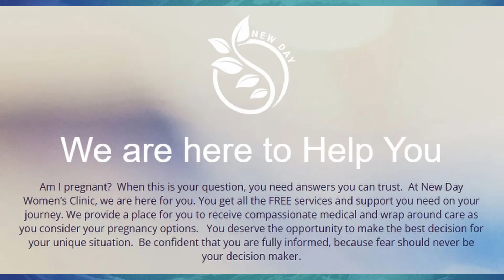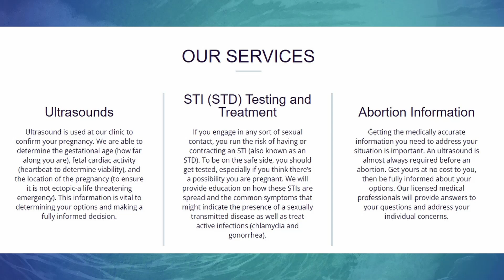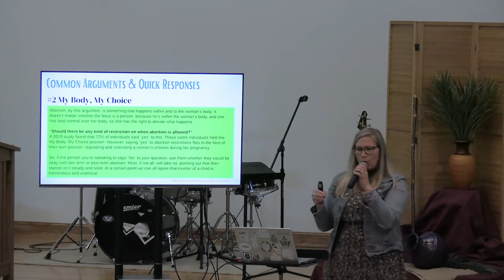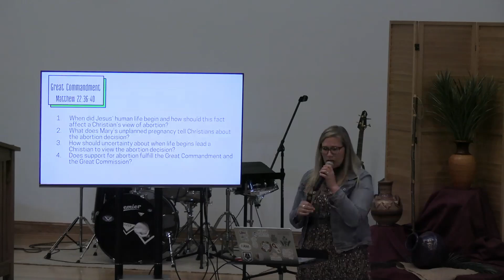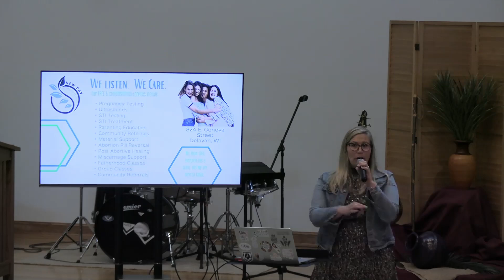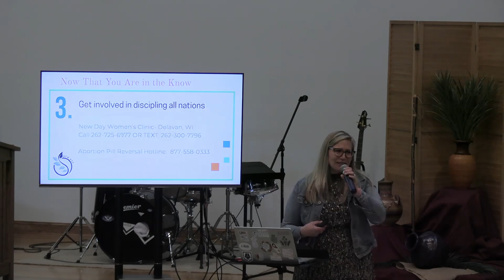New Day Women's Clinic: Abortion and Christianity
Thanks to the New Day Women's Clinic for putting on the workshop.

Video begins at 5:45. Sorry for missing the first couple of slides.